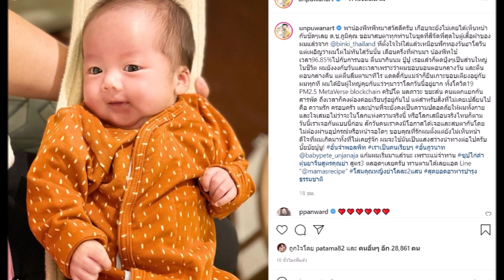อั๋น ภูวนาท เผยความน่ารักลูกชาย น้องพีท